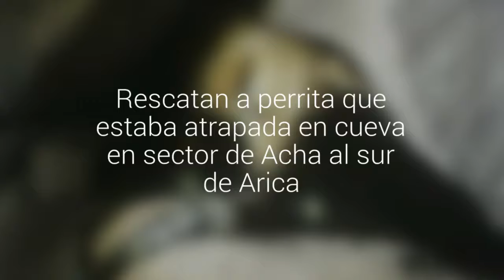Rescatan a perrita que estaba atrapada en cueva en sector de Acha al sur de Arica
La perra sobrevivió  al frío y hambre durante dos días. La búsqueda inició por un mensaje en Facebook.